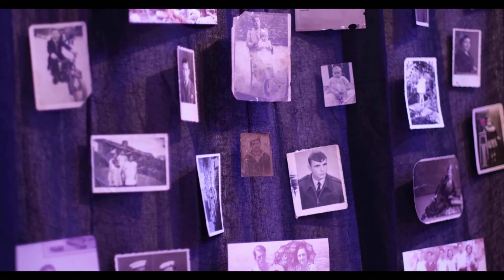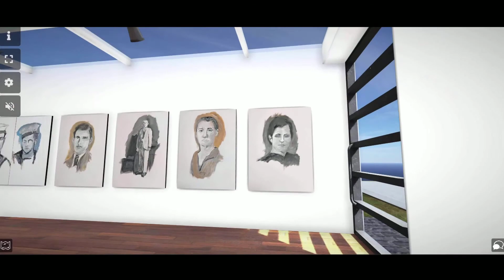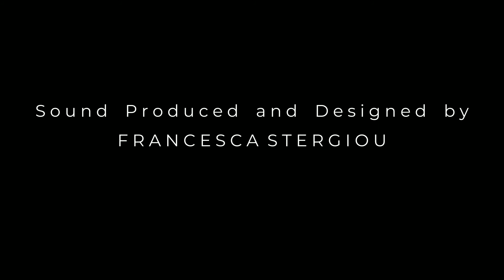Francesca Stergiou - Between Memory and Erasure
This series of painting explore the passing of time, the fragility of existence, and the porous border between absence and presence. Time is spiraling, it moves forward while taking into consideration its past, which constantly produces a succession. Personal identity finds in roots the opportunity for an elucidation of oneself, within a common space of experiences. This project functions as a space of personal introspection relating to aesthetics, values,  meanings; and nature.